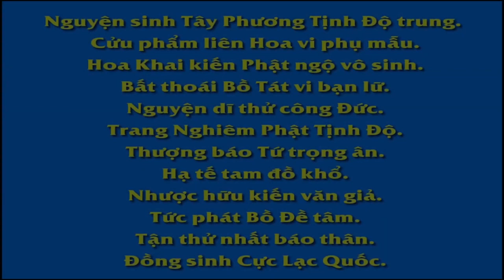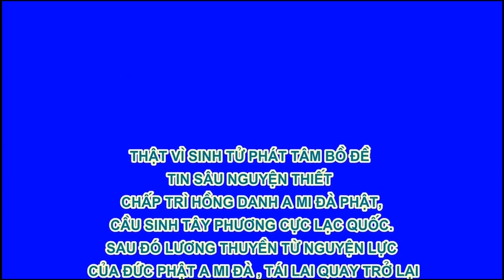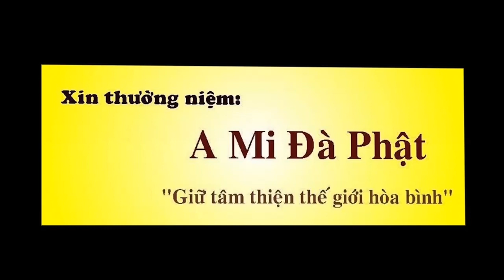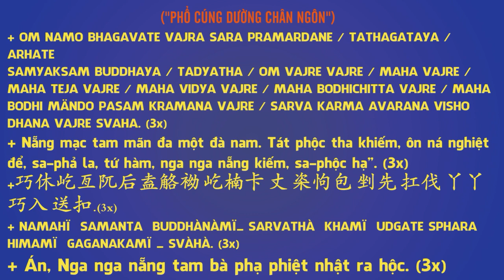03 49 Thể lệ chung khi biên soạn sách này, Dục Hải Hồi Cuồng, An Sĩ Toàn Thư